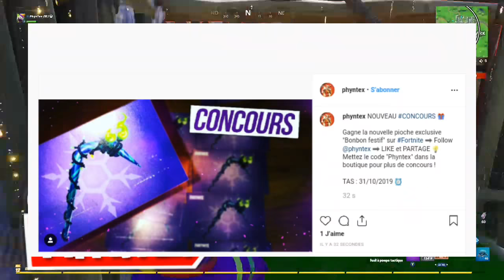ACTIVER CE CODE SECRET POUR AVOIR CETTE PIOCHE GRATUITE sur FORTNITE 😱! !?